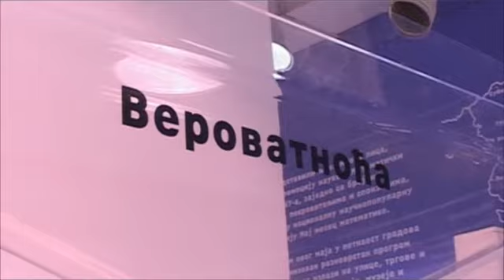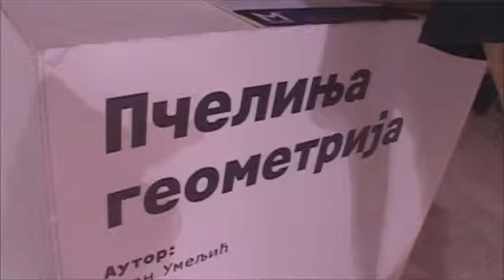MONDO: Nije matematika da se od nje bojimo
Manifestacija Maj mesec matematike organizovan je u 15 gradova Srbije. Matematika je izašla na ulice, trgove i rečne obale, osvaja galerije, muzeje i druge javne prostore.